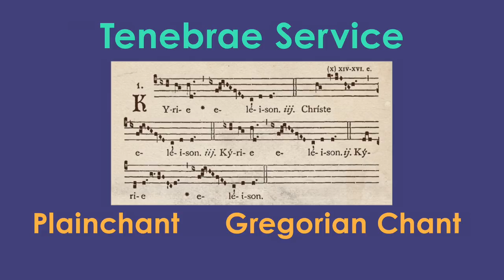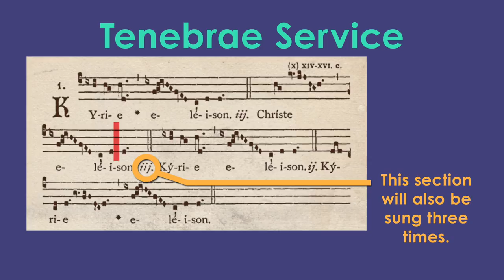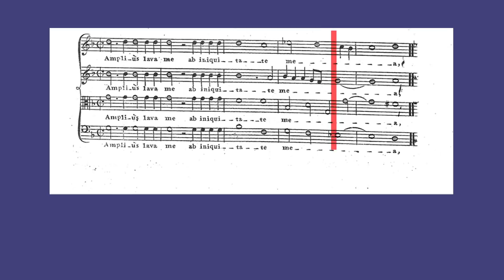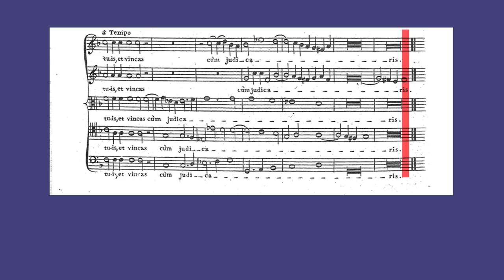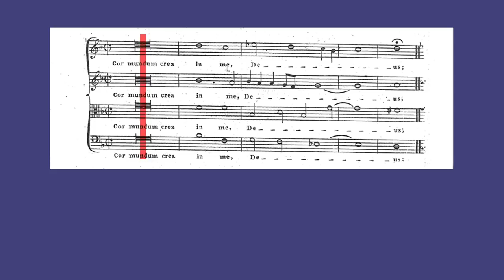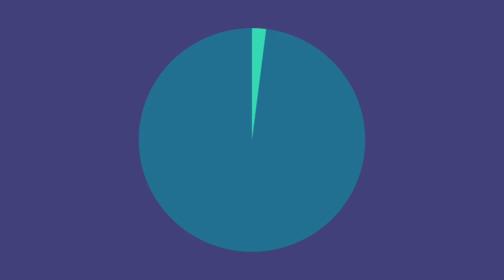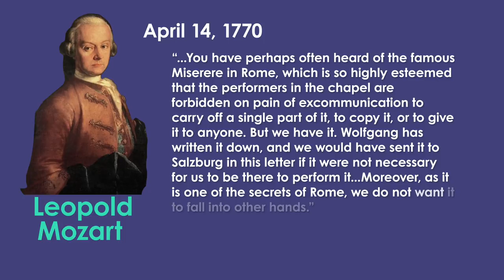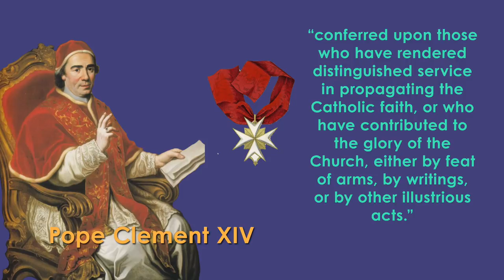That Time Mozart Stole Music From The Pope - Music History Crash Course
On a trip to Rome, Mozart and his father go see the Tenebrae service at the Sistine chapel to hear the Miserere. Then things get complicated.

“Kyrie: Orbis factor”
By: Anonymous
Performed By: Westminster Cathedral Choir, Stephen Cleobury
Courtesy of Naxos of America, Inc.

"Miserere"
By: Gregorio Allegri
Performed By: Choir of King's College London